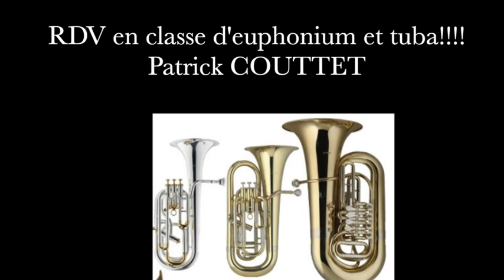Euphonium et tuba – découverte des instruments du CRD de GPS&O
Présentation de Patrick Couttet, professeur d'euphonium et tuba.
Conservatoire à Rayonnement Départemental de musique, danse et théâtre (situé à Mantes la Jolie) de la Communauté urbaine Grand Paris Seine & Oise.
Informations et inscriptions : crd-enm.gpseo.fr